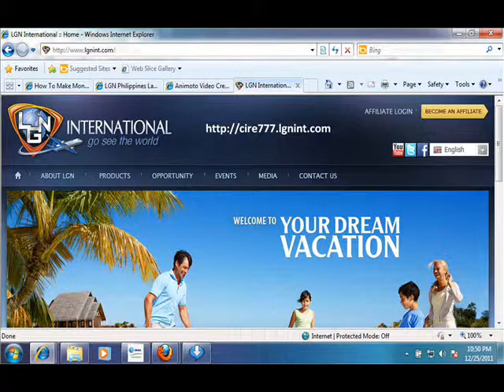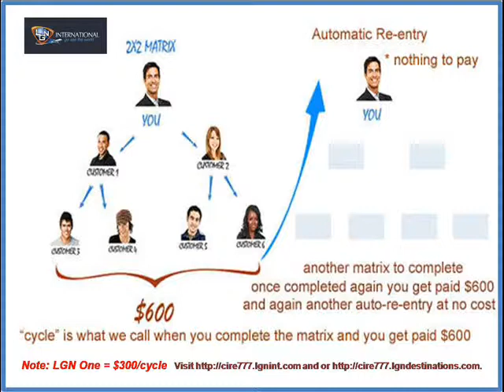LGN International Home Business (Travel plus Earn $600 a Cycle) - Eric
Work at Home and be one of the pioneering leaders worldwide... .